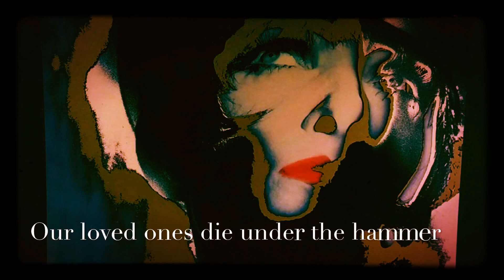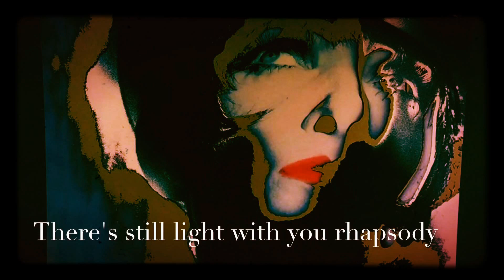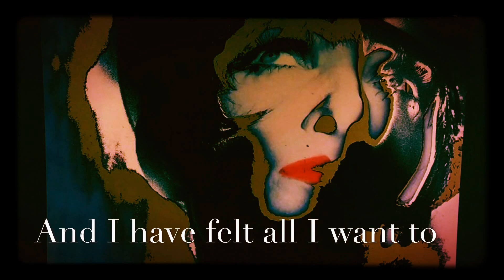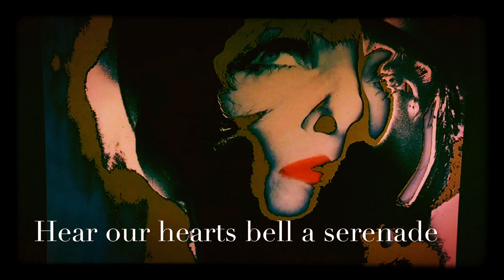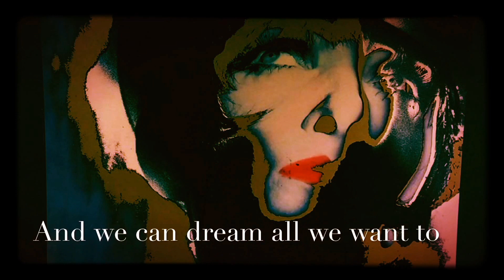Siouxsie and the Banshees - Rhapsody (LYRICS ON SCREEN) 📺